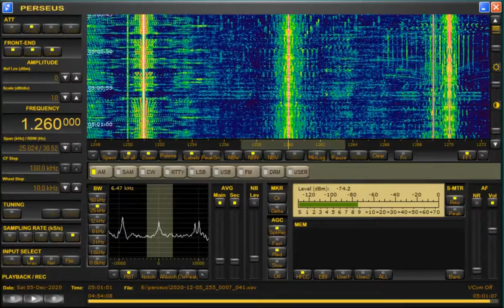AM DX 1260 Radio Morada do Sol, Sao Paulo, Brazil. Heard in Lapland